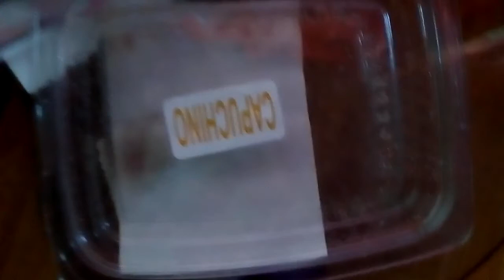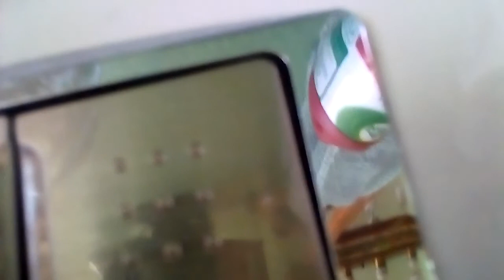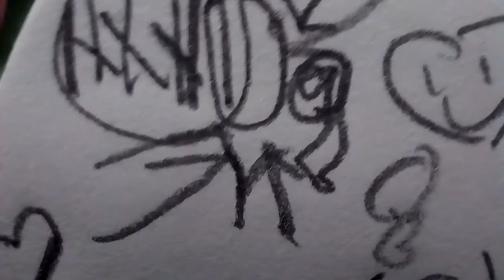Tart outside 🤣🤣😊😊👍👍👍👍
Yayayay my dog 😊😊😊😊😊👍